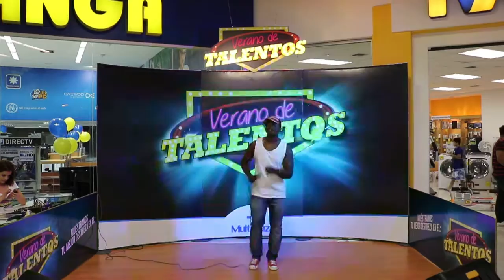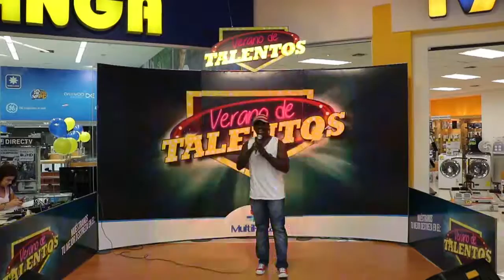José Luis Guevara - Esmeraldas